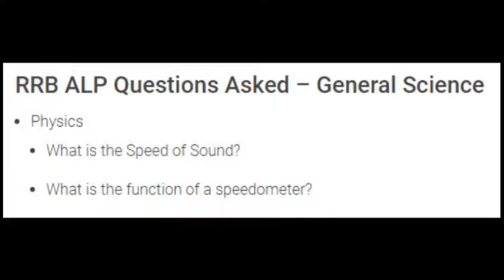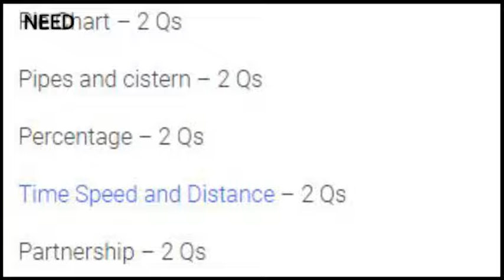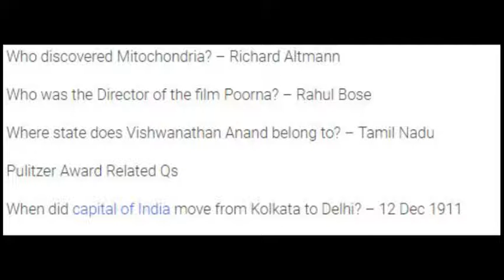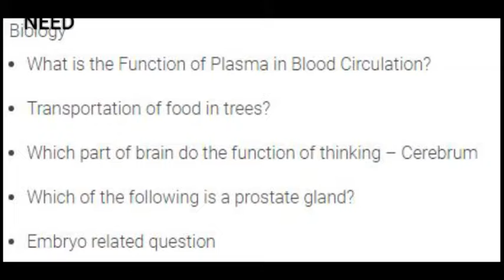Dnt miss!! all question of 14th august 1st shift